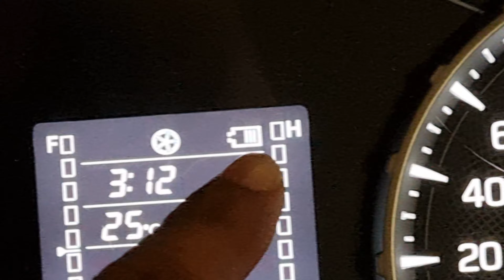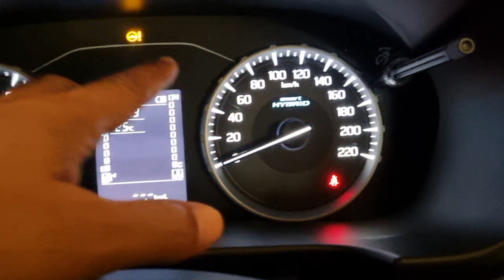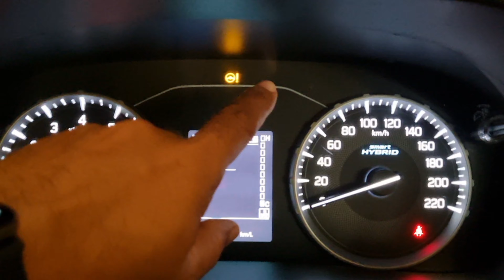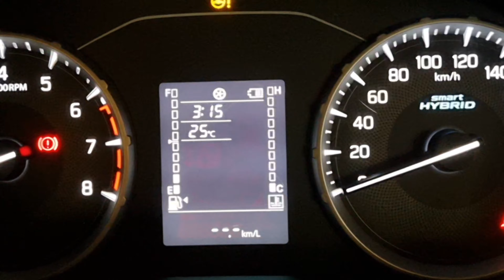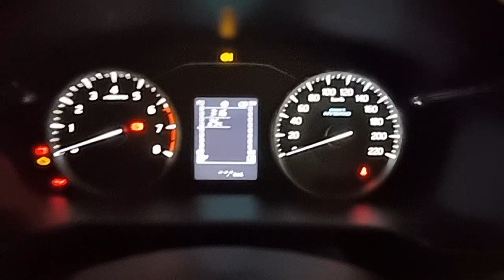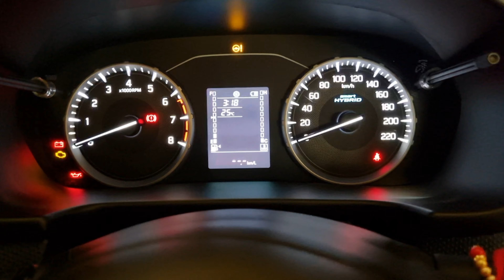Brezza Vxi के मीटर की खासियत || Difference in Brezza Lxi vs Vxi instrument cluster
buy link
godrej aero

Kingsway 7D Mats

for Amazon

on Amazon
only front

70mai Dash Cam Lite, 1080P Full H without gps

70mai M300 DashCam

ad be